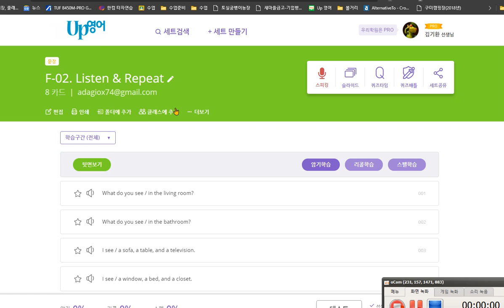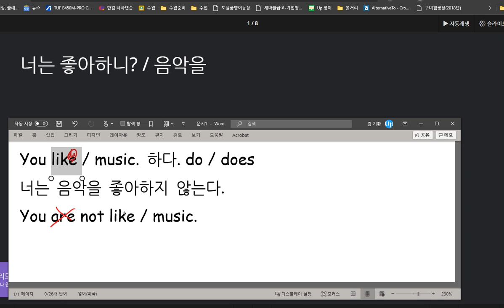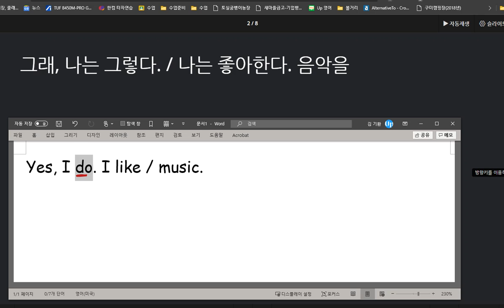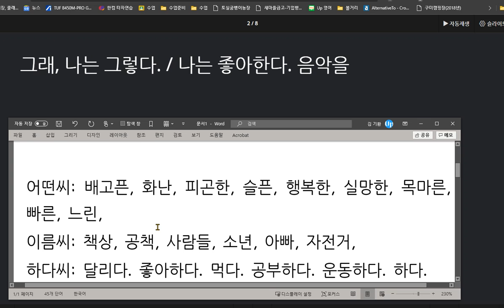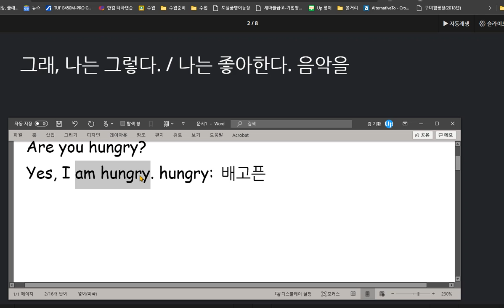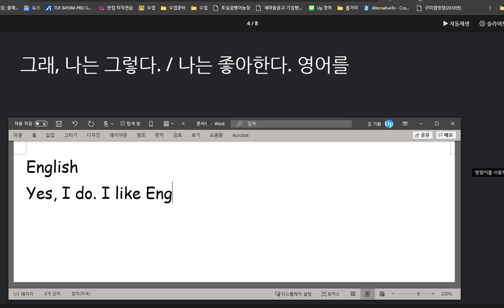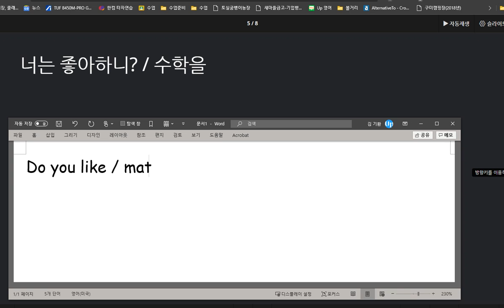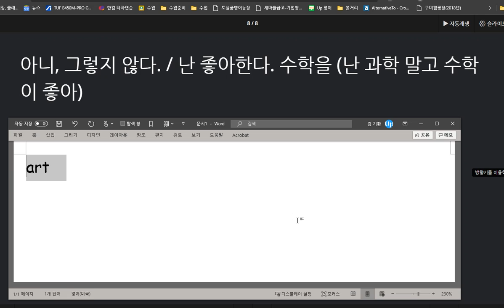권성모 2020 09 11 문법 학습이 시급합니다 일단은 품사를 구분하는 방법을 알려주고 있는데 익히는데 시간이 많이 걸리는 편입니다